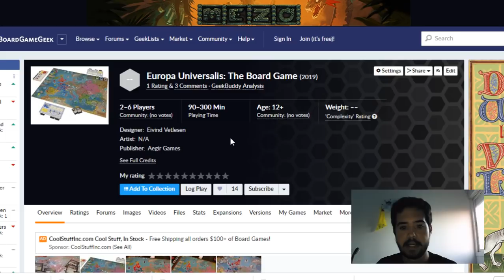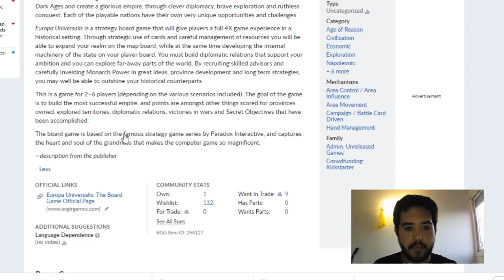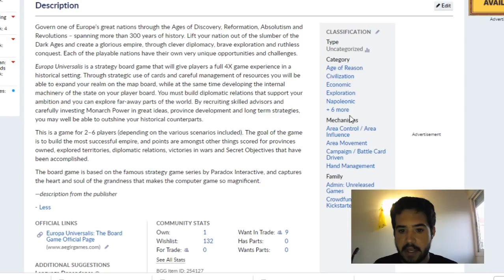EL EUROPA UNIVERSALIS EN FÍSICO - Europa Universalis The Board Game en español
Crusader Kings II: 2012
Europa Universalis IV: 2013
Stellaris: 2016
Hearts of Iron IV: 2016